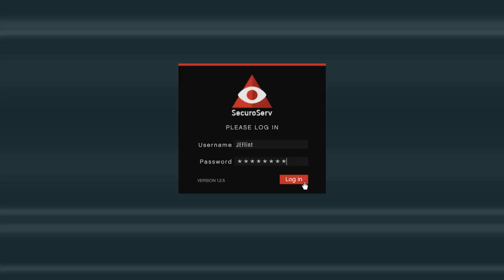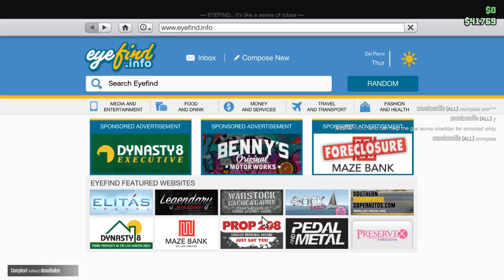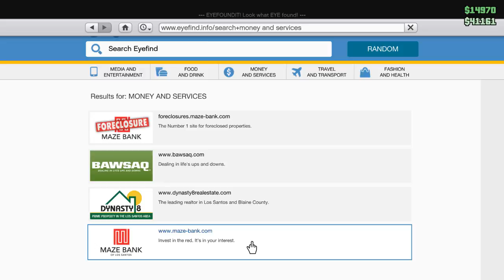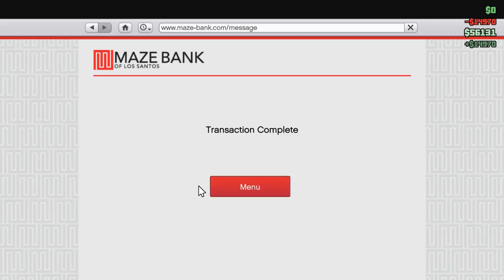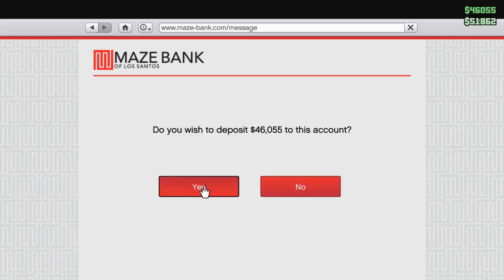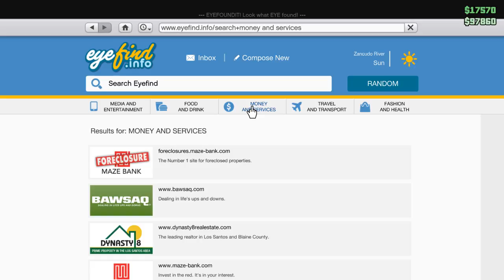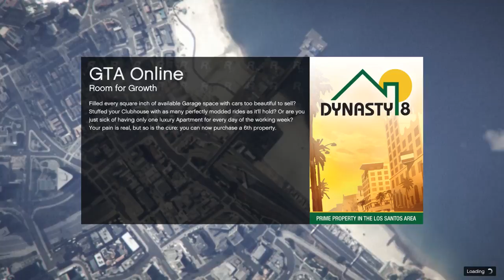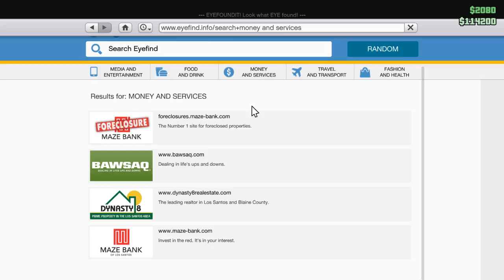GTA V - Grind that 9 to 5